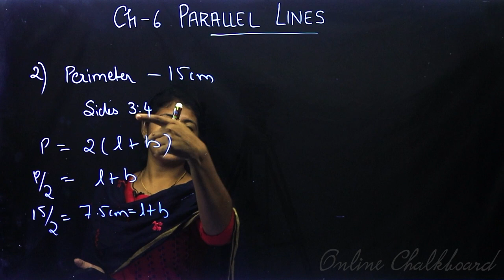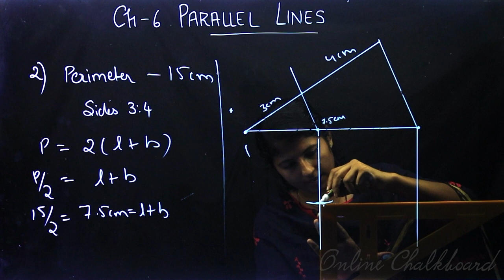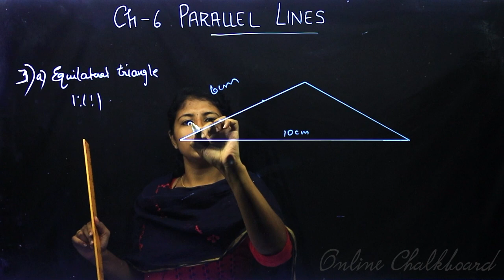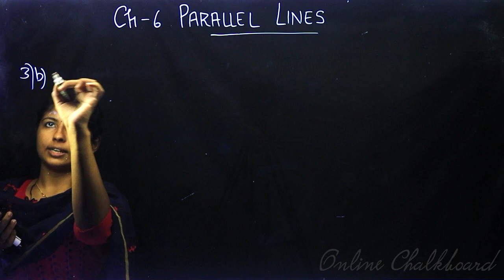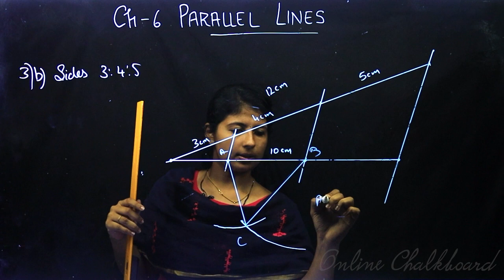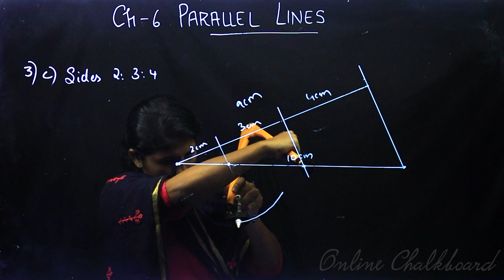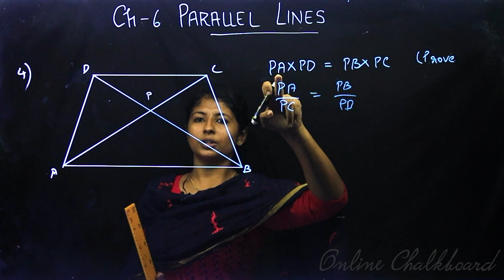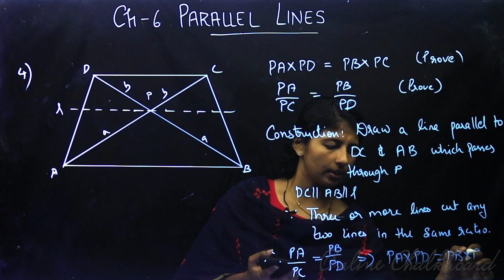Class 9 | MATHS | Chapter 6 - Parallel Lines - Part 3 | SCERT | Kite Victers | Dania